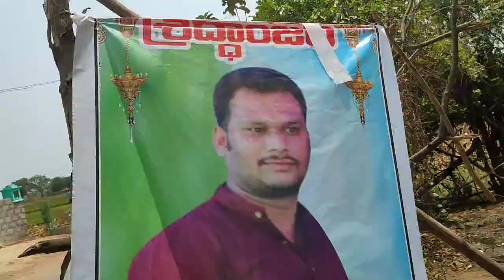నిరుద్యోగి బోడ సునీల్ ఆత్మహత్య కు అసలు కారణాలు చెప్పిన వాళ్ళ అన్నయ్య బోడ శ్రీనివాస్ ll MELBA RayS ll